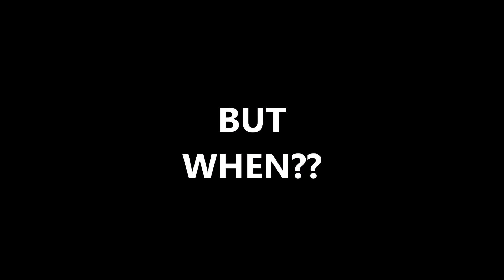GAMES COMING NEXT WEEK 2023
dragonsouls GAMES COMING NEXT WEEK 2023 gameplay live podcast movie reviews game reviews and more